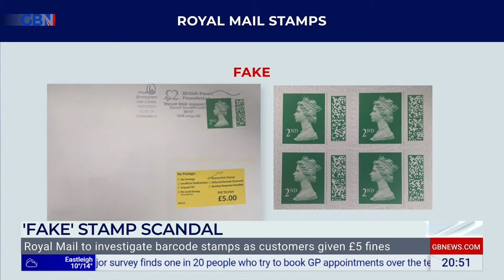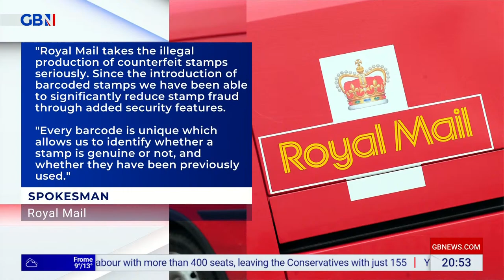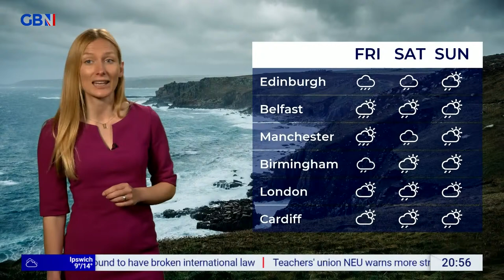Jacob Rees-Mogg's State Of The Nation | Wednesday 3rd April